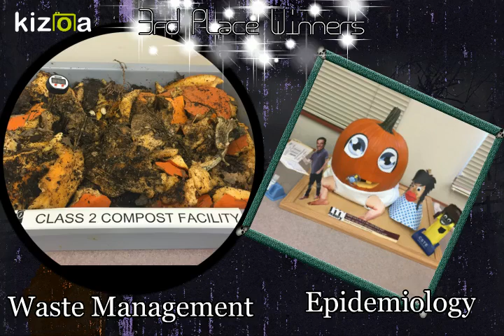Kizoa Movie Maker - Video Editor: HCPH 2016 Pumpkin Contest for Intranet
Congratulations to the winners and honorable mentions.